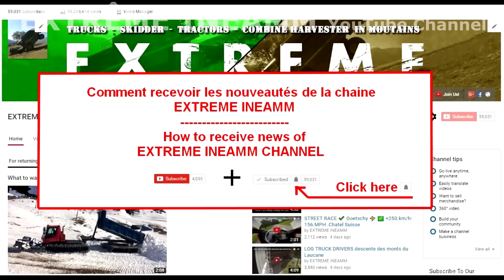How to receive notifications of news videos from EXTREME INEAMM YouTube Channel !!!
Comment faire pour recevoir les notifications de nouvelles videos de EXTREME INEAMM !!
Métier de l'extrême
Reproduction ou utilisation interdite même partielle,